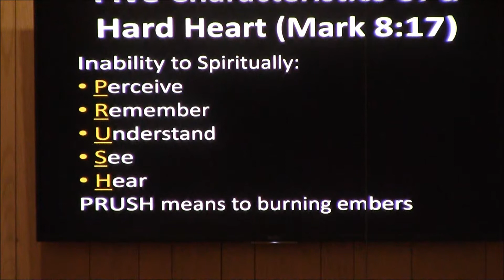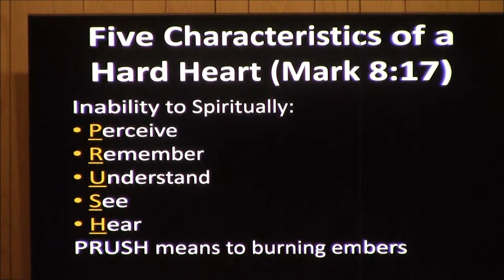Cleaning Up Strongholds: Girgashite Spirit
King Hill Christian Church
Pastor Roger Wilcoxen